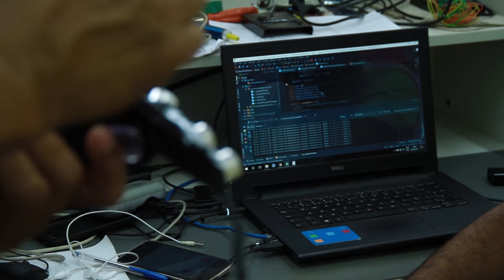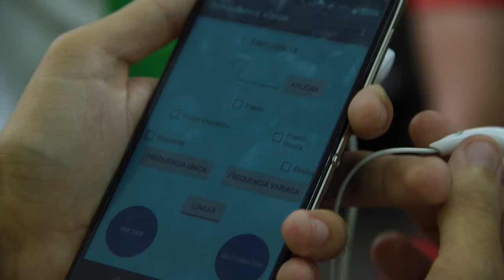Synesthesia Vision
Projeto será apresentado pelo estudante Michael Júnior, de Eletrônica do Campus Recife, em evento sobre acessibilidade que acontece na Austrália, entre os dias dois e quatro de abril.